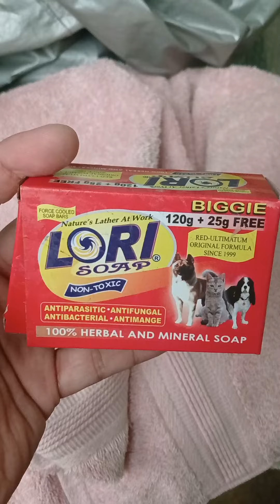Shower muna sa Gedli -Clopper & Ulysis Adventure